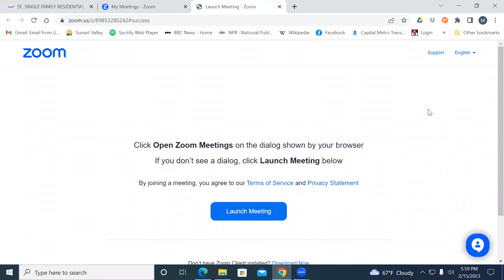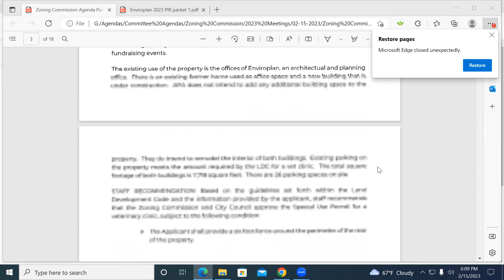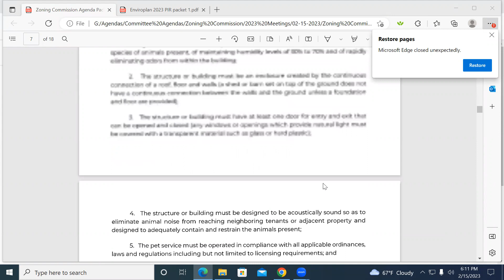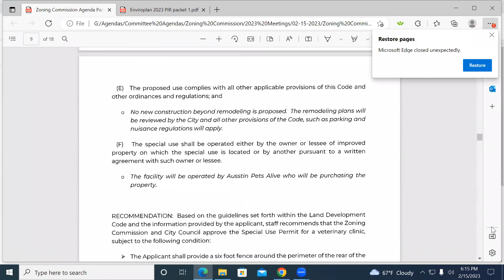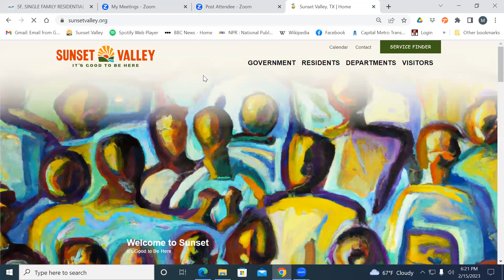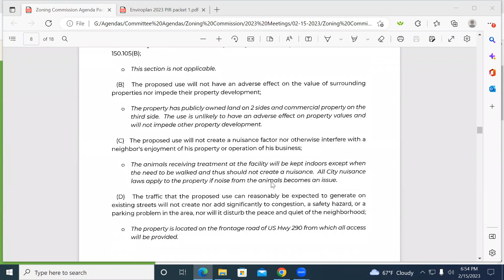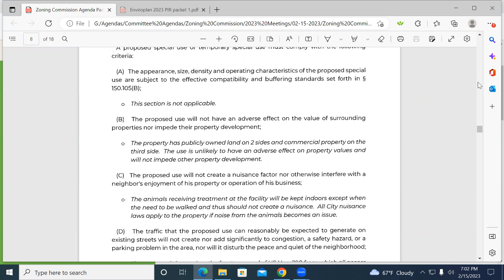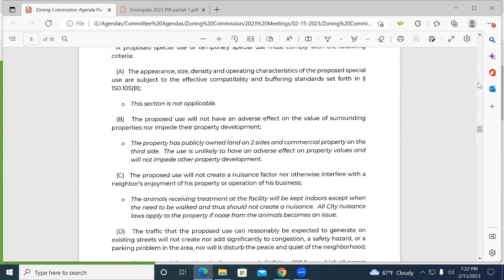Zoning Commission Meeting 02-15 -2023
Regular Meeting of the Zoning Commission of the City of Sunset Valley, Texas - Public Hearing on a Special Use Permit request by Austin Pets Alive